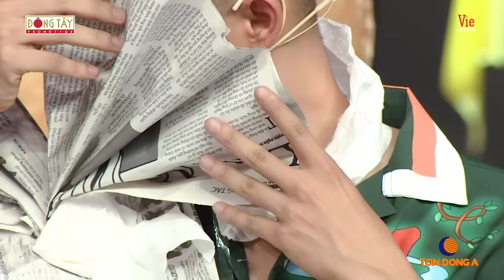Nghẹn ngào trước hình ảnh cố nghệ sĩ Chí Tài xuất hiện tại sân khấu Ký Ức Vui Vẻ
Đón xem KÝ ỨC VUI VẺ - MÙA 3, phát sóng lúc 21:15 Chủ Nhật hàng tuần trên kênh VTV3.